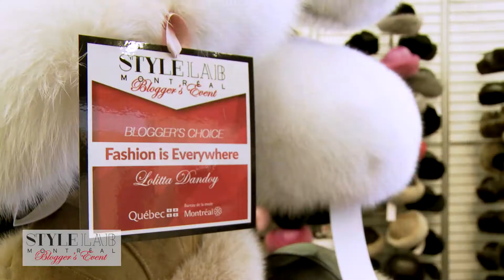StyleLab Montreal 2015 - Lolitta Dandoy Blog: Fashion Is Everywhere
Le dimanche 8 Mars, StyleLab-Montréal, en collaboration avec le Bureau de la mode de la Ville de Montréal, fût l’hôte d'un événement spécial destiné aux bloggeuses mode! Onze bloggeuses mode influentes de Montréal et de Toronto ont accepté notre invitation à choisir les produits mode qui selon elles feront tendance l’hiver prochain. Chaque bloggeuse était armée de 10 étiquettes pour identifier leurs 10 morceaux préférés pour la saison 2015/16. En outre, chaque bloggeuse a choisi de 3 à 8 items favoris pour créer leur look du jour (# LOTD), stylisé et photographié lors de la séance photo qui a eu lieu sur place !

Robe Teresa en double tricot / Teresa dress, double jersey –UNTTLD

Jambières en fourrure de veau et cuir / Calf fur and leather leg warmers - MARIE SAINT PIERRE

Chapeau de renard blanc / White fox hat - ABC FUR HATS

Manchon de renard blanc / White fox muff – APOSTOLIS HATS -CREATIONS LIA